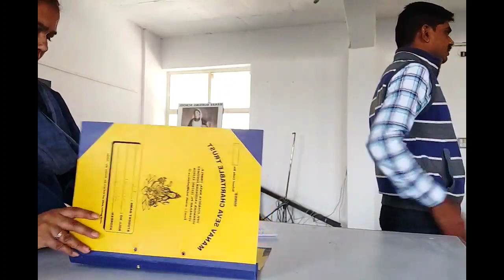B.ed Sem 1(Introduction)